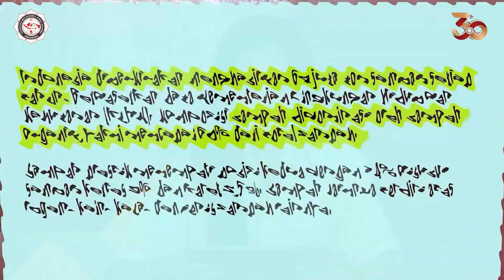MENGUBAH SAMPAH ORGANIK MENJADI KOMPOS - Semarak 30th KMHDI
PC KMHDI Mataram ikut khawatir dengan penumpuknya sampah yang tiap tahunya semakin banyak, terutama dominasi sampah organik hingga 60% dari total jumlah sampah yang ada.

PC KMHDI Mataram berinisiatif membuat suatu gerakan untuk mengurangi sampah organik dengan ide mengubah sampah organik menjadi pupuk kompos.

Karya : PC KMHDI Mataram
1. I Gede Teguh Adiatmika,
2. Mohana Teja Prasada,
3. Ida Ayu Putu Kareninda,
4. Ni Ketut Ardiani Lestari